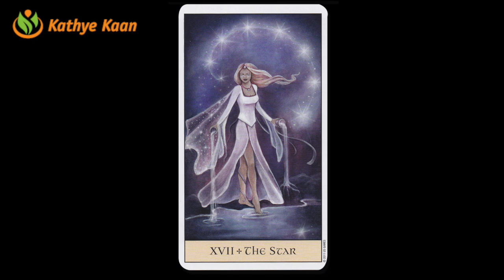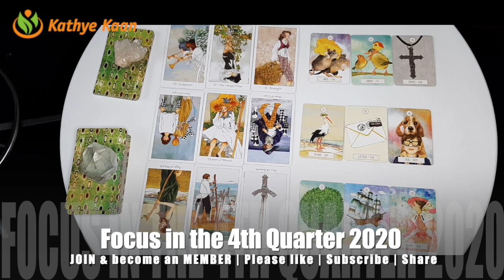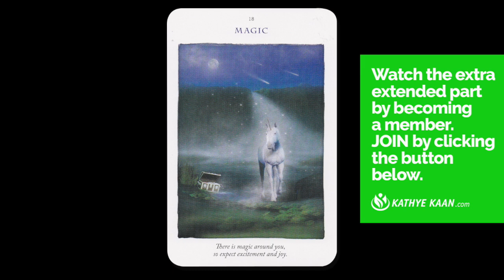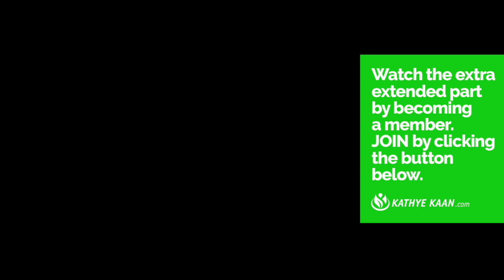ARIES OCTOBER NOVEMBER DECEMBER 2020 💝 Psychic Tarot Reading🌹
Kathye